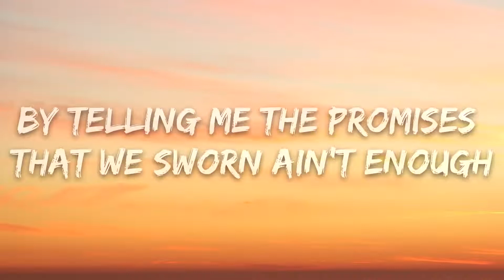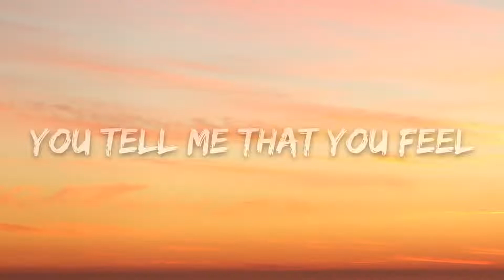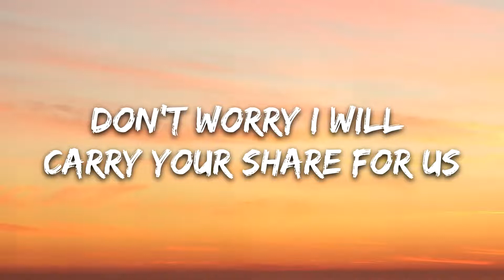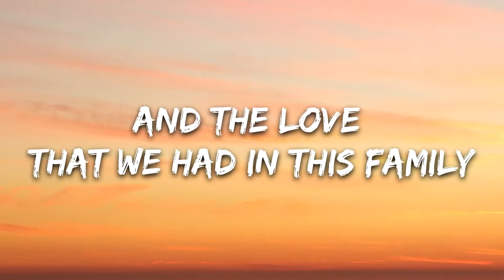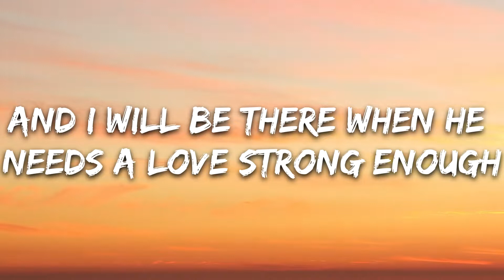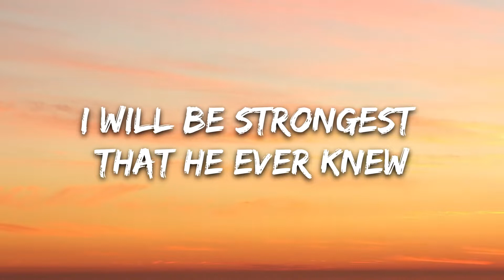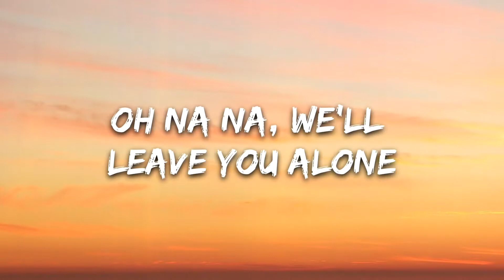Alan Walker & Ina Wroldsen - Strongest (Lyrics)